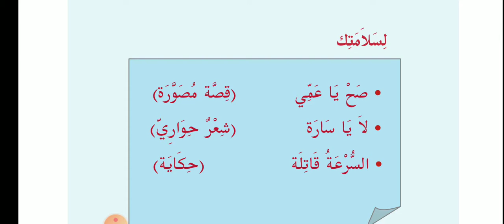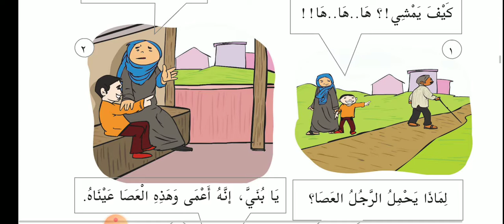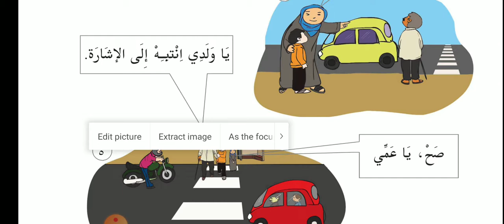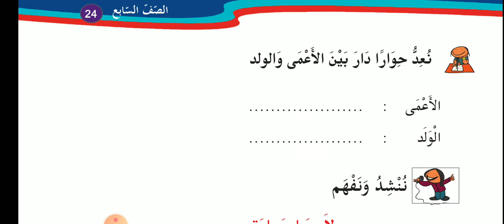Arabic 7th std class 12